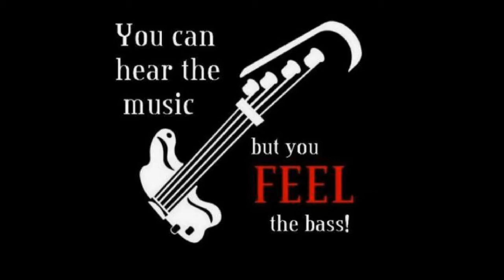James Oliver Band-Mean Little Mamma